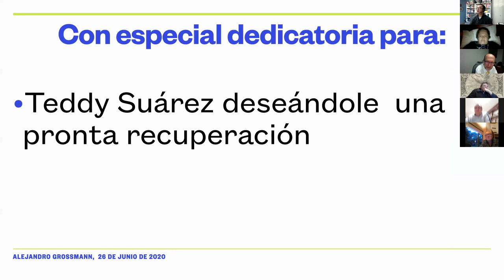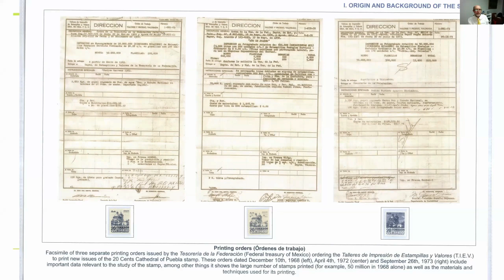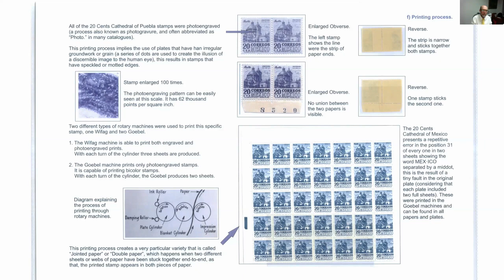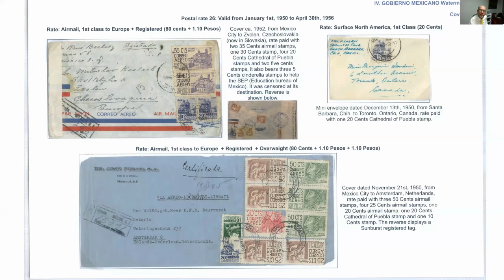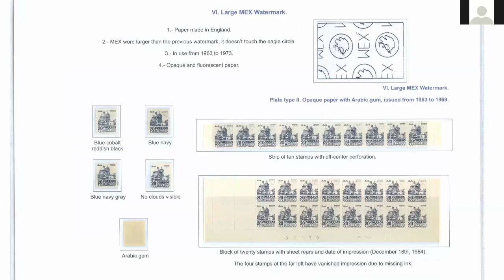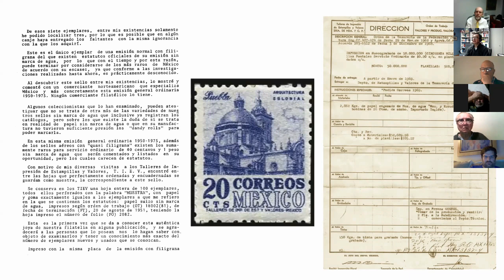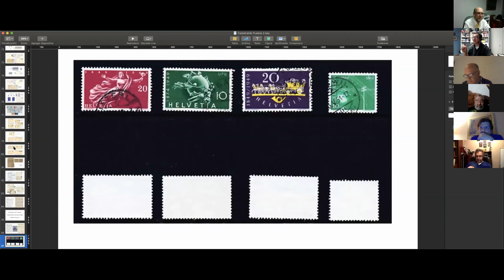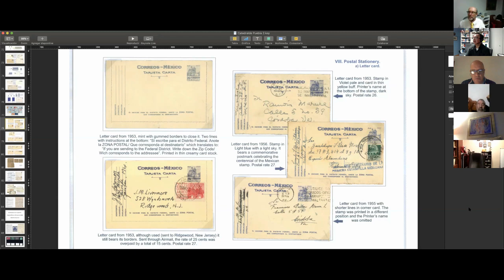México, Catedral de Puebla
Alejandro Grossmann, 26 de junio del 2020